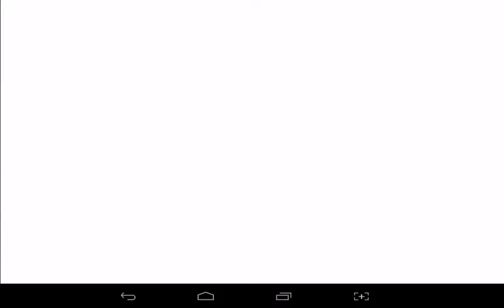Plants vs Zombies 2 Walkthrough Ancient Egypt Day 2 Star 2